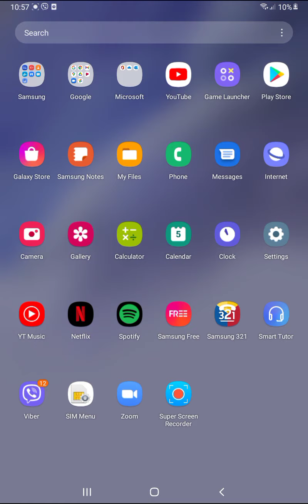how does npc update work on wacky wizard in roblox